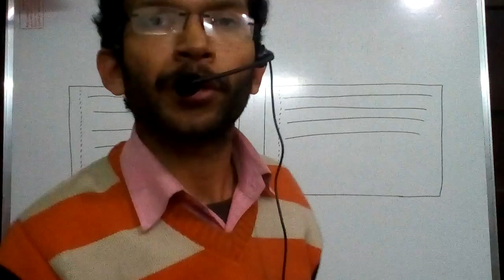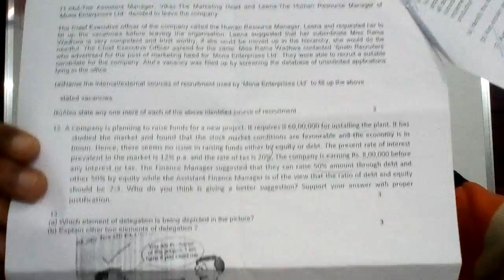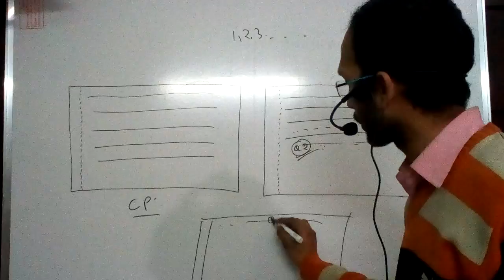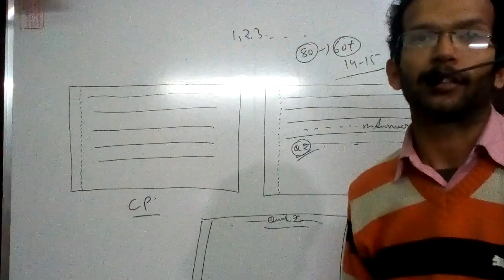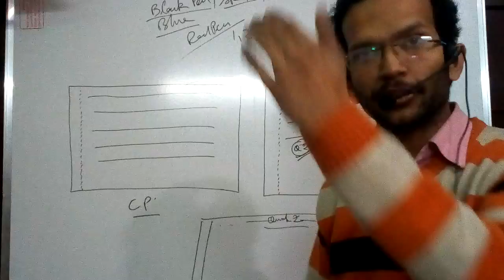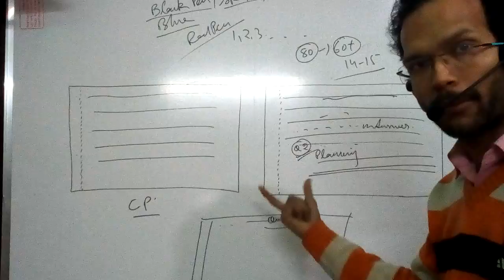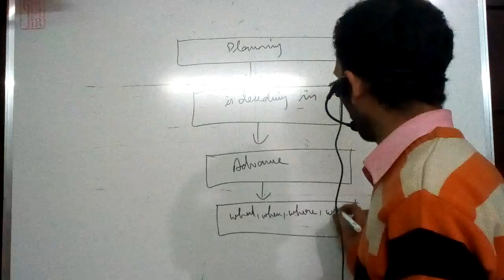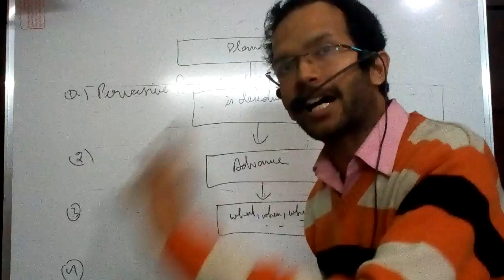Tips for Board Examination of Commerce Students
This video contains list of 'DOS' & 'DONTS' during your 12th exam. This video will guide you how and how much factor of your answer books alongwith how to prepare for your final exams...Do watch it and post your comment. feedback and question (if any) at the end of this video